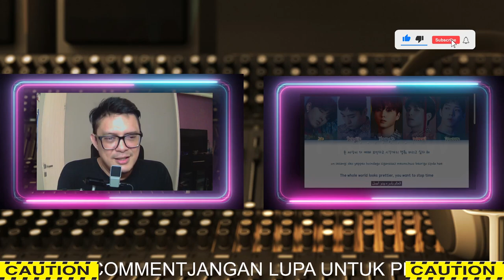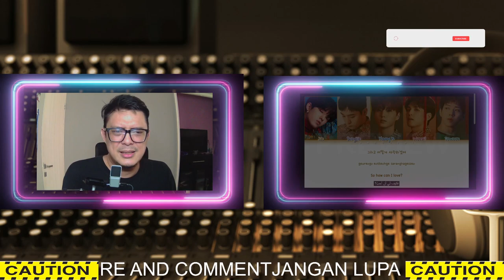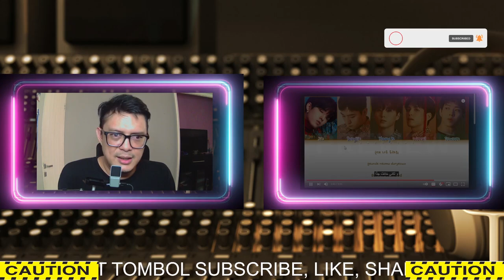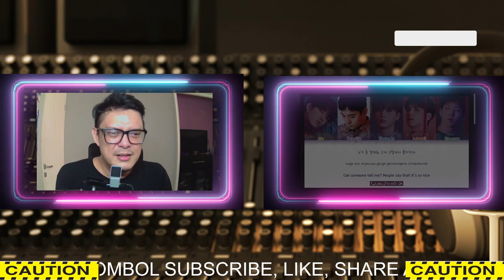DAY6 (데이식스) - HOW TO LOVE | SOUND ENGINEER REACTION